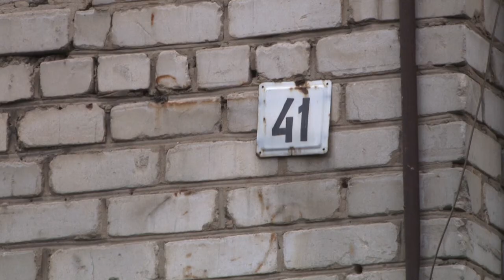Пожар на Грибоедова